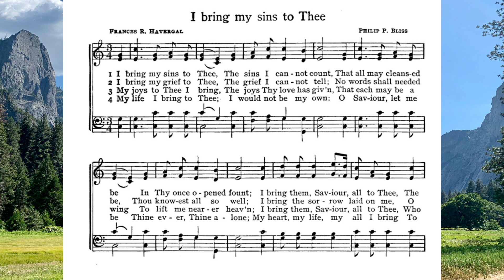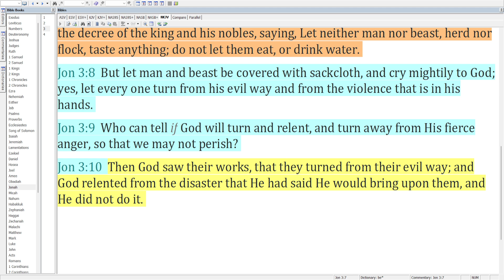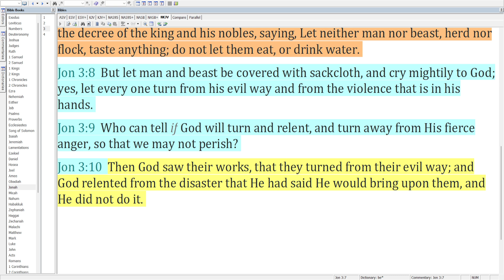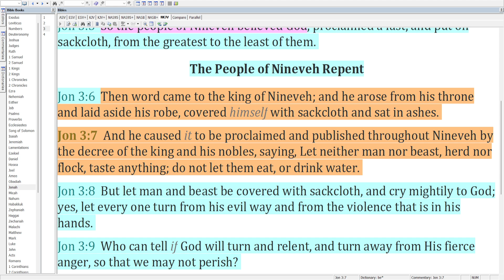07-18 I Bring My Sins to Thee – Nineveh Repents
Nineveh Repents
I Bring My Sins to Thee sung by Lee Elkins

Chapters:
0:00 – Intro
0:13 – Hymn
1:24 – They believed
4:50 – From the least to the greatest
5:57 – God saw their works